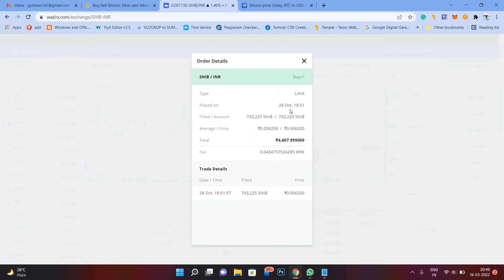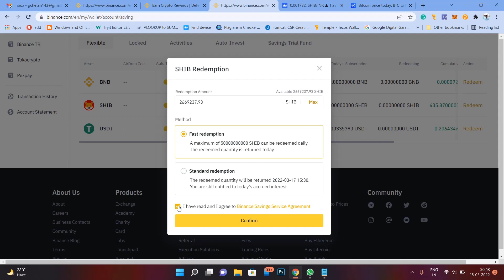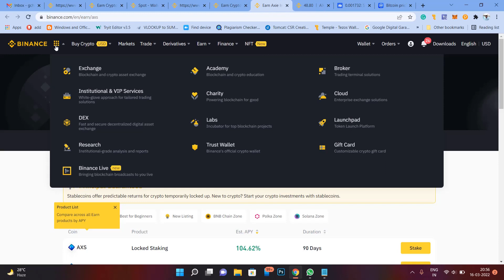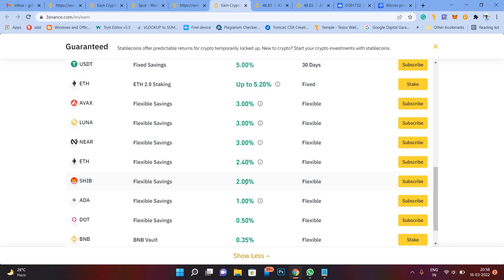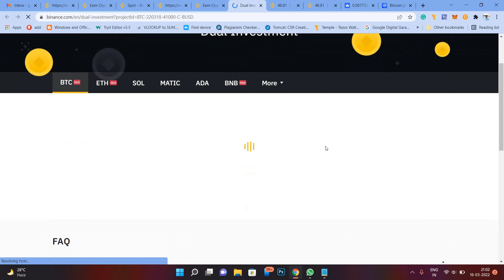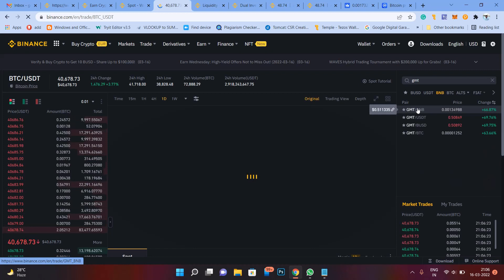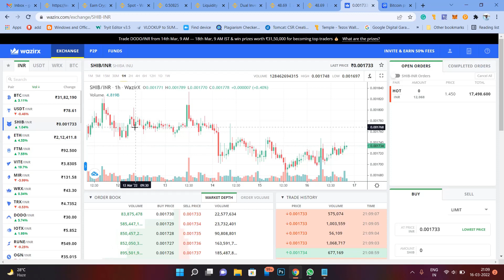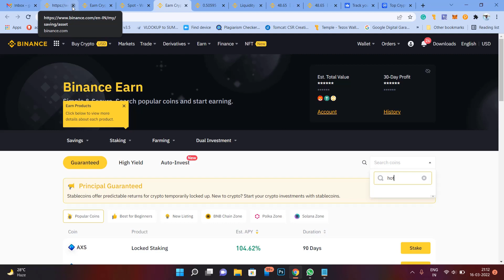Earn Passive income with Binance | Crypto Savings - Binance | High Liquidity earning | Binance Trick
Exchange Websites and Links to Sign Up